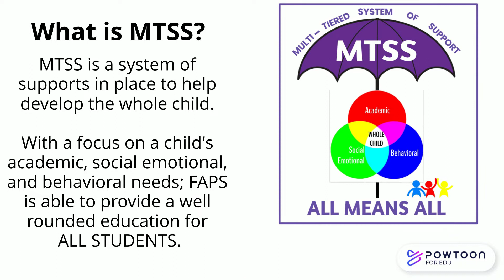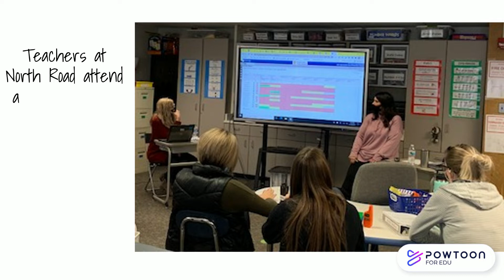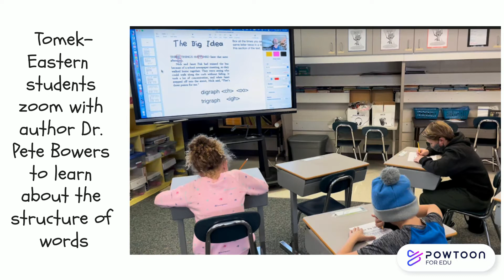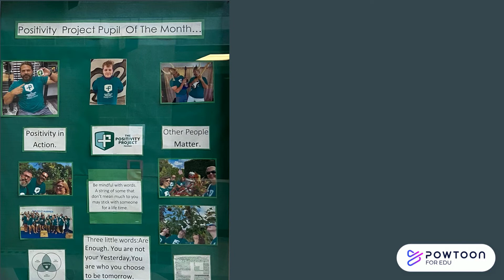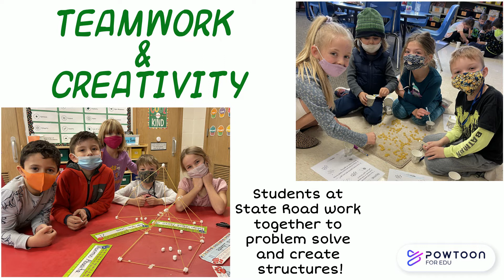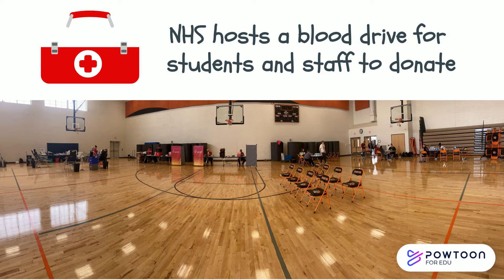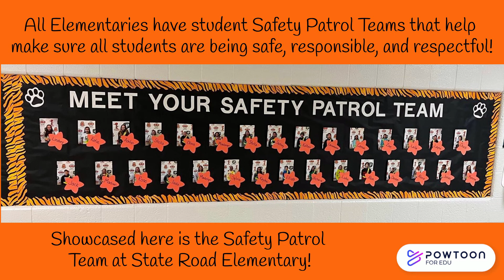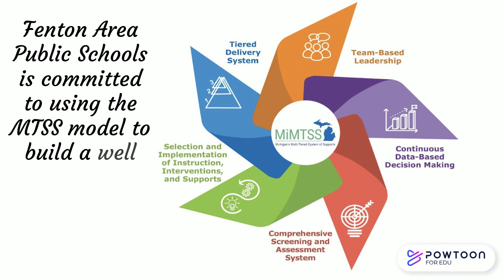MTSS in Action Video